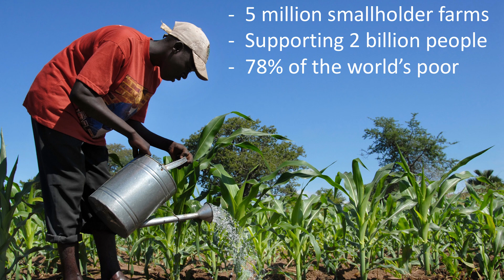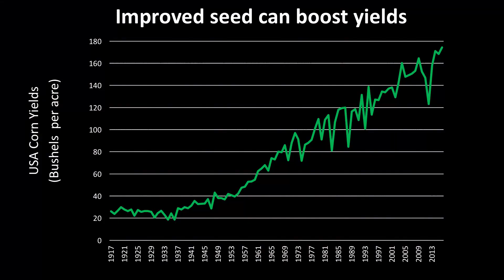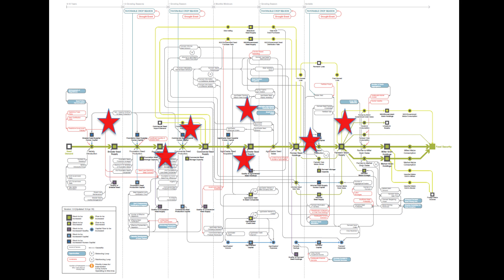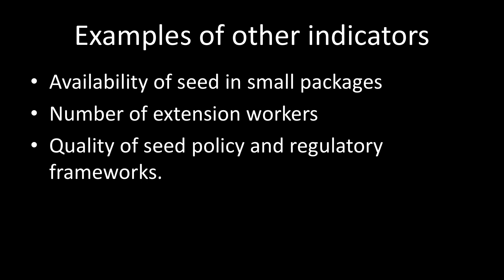The power of improved seed | Ed Mabaya | TEDxMidAtlantic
Motivated by childhood experiences growing up in rural Zimbabwe, Ed Mabaya is involved in several programs that seek to improve the lives of African farmers through improved access to better performing seed varieties.

Ed Mabaya is a scholar and a development practitioner with more than a decade of experience working on agricultural development and food security issues in Africa. He is a 2016 Fellow of the The Aspen Institute’s New Voices Fellowship and current President of African Association of Agricultural Economists.